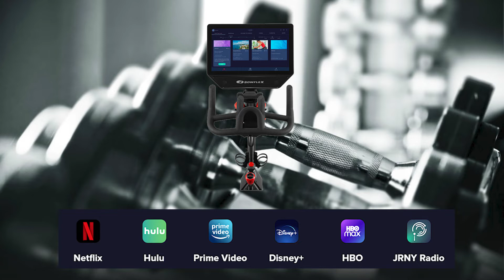Bowflex Commercial @bowflex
Pain Train Pipebomb Productions is now partnered with Bowflex!! Checkout the link below for some great deals on Bowflex equipment!!